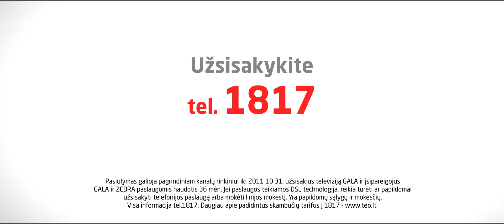BEACH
Title: BEACH
Client: GALA
Agency: MILK
Production House: DANSU
Director: MISKO IHO
DOP: TUOMO VIRTANEN